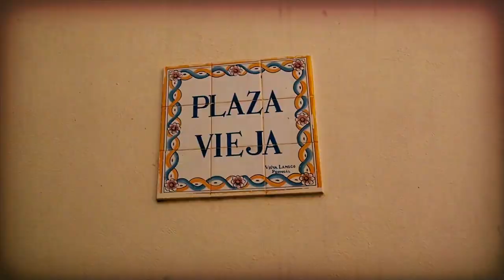Traveling to Havana, Cuba | Travel Vlog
Hey friends! This video is embarrassingly late, I went to havana, cuba with my family months ago but haven't had a chance to edit it until now. I absolutely loved my time here and getting a chance to learn more about Cuban culture. I hope you enjoy!

Get $10 in delivery credit on Postmates using this code: 2var6